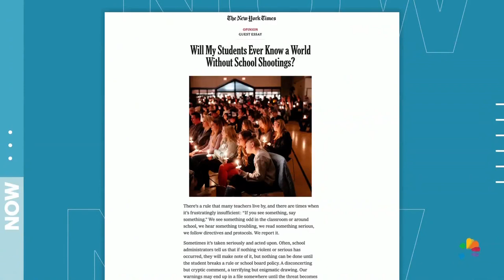Parkland Shooting Survivor: Teachers ‘Went To School To Be Educators,’ Not Law Enforcement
The increasing number of mass shootings at K-12 schools in the U.S. is putting a heavy strain on teachers, who are now being tasked with not only teaching their students, but also protecting them in an active shooter situation. Sarah Lerner, a teacher and survivor of the 2018 shooting at Marjorie Stoneman Douglas High School in Parkland, Florida, joins News NOW to share what is now expected of teachers across the country and whether arming teachers could prevent further school shootings.